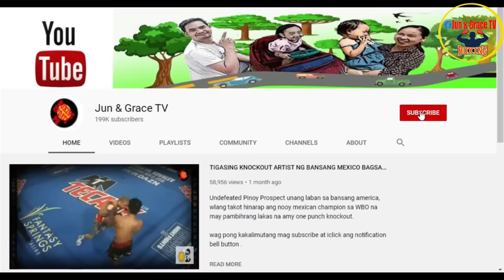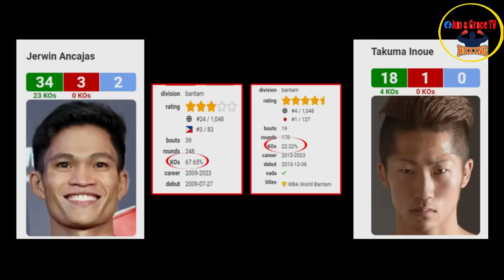JERWIN ANCAJAS VS TAKUMA INOUE | KNOCKOUT ANG DALAWANG HAPON WBA BANTAM CHAMPIONSHIP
Pls. po Follow My New Facebook Pages salamat